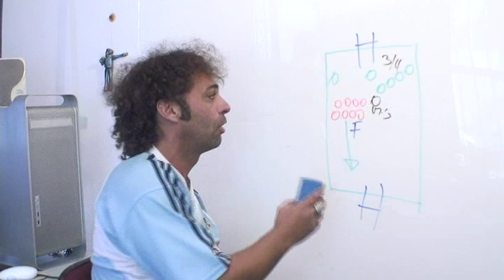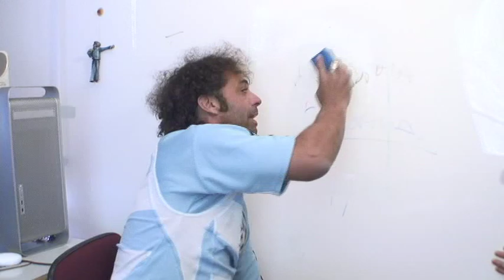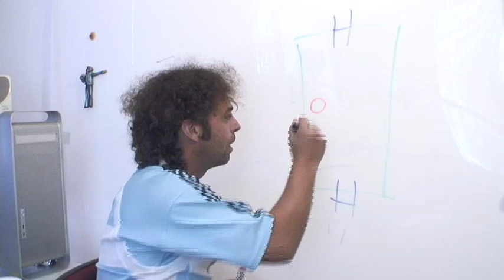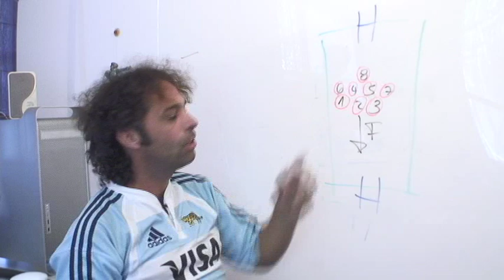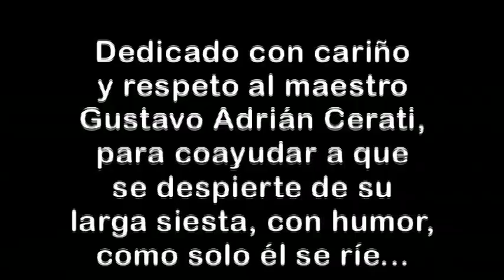LA MAÑANERA 01 con GUSTAVO CARETI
CAPITULO 1: LA MAÑANERA. PROGRAMA AUDIOVISUAL MISCELANEO. CONDUCCION PEDAGOGICA: GUSTAVO CARETI. TEMAS INTERNACIONALES, NACIONALES (Argentina y Chile), DEPORTES (todos, menos el fútbol), HOY RUGBY, y LA MAÑANERA DEL DIA, EN ESTE CAPITULO: MARLENE OLIVARI (joven). CAMARA y PRODUCCION: CHEPO PORTE. MÚSICA: "Música Pajera", VIOLA: MAESTRO: TITÁN VILÚ. ASISTENCIA GENERAL: NACHO LARRAÍN. COPRODUCCION: CONPADRE Producciones y TRIMEDIA Producciones. ISLAS MALVINAS. REPUBLIKA DE ÑUÑOA. SURamérica. MMXI